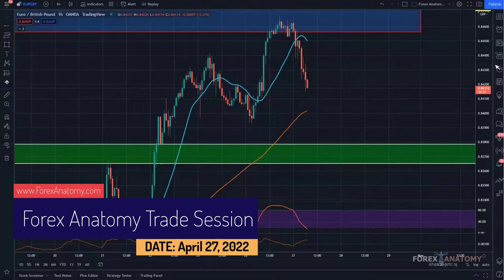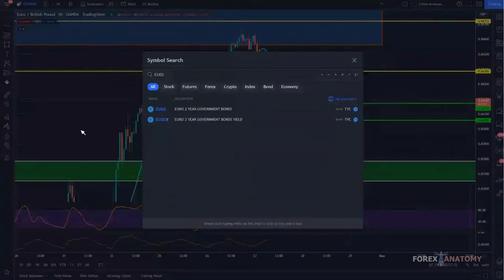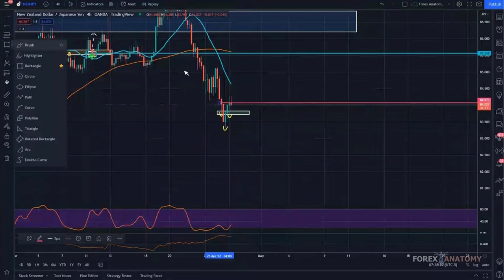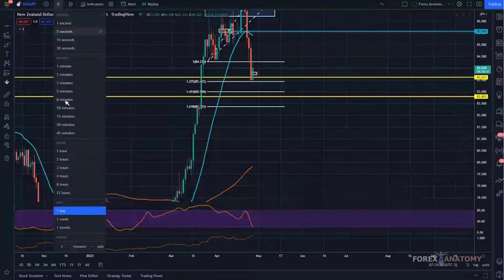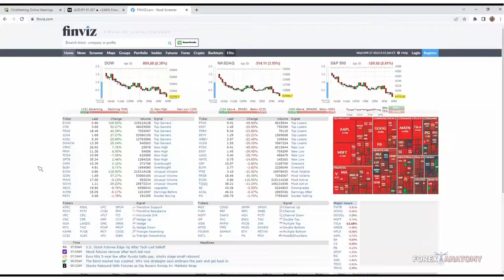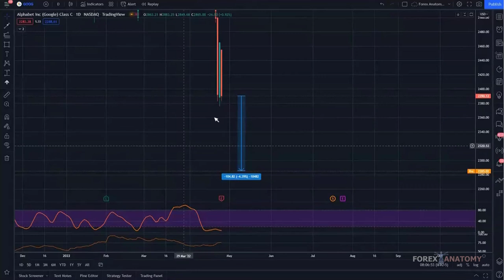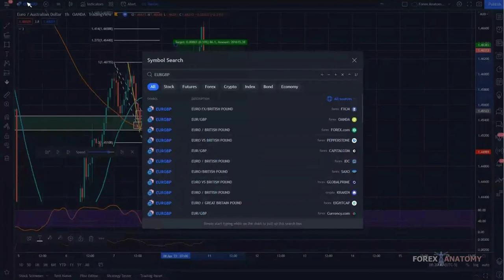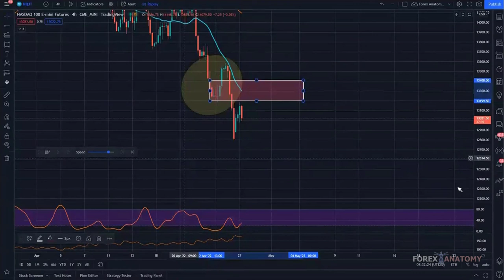Day Trading Forex Market Using Rate Differentials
Prior to the New York Open, financial markets were moving quite ambiguously, with some risk-leaning assets moving higher, while others remained pegged to their opening ranges. But, despite this apparent market temperament, there were clear signs within currency markets that investors were favoring risk appetite, with high-beta, commodity-linked currencies trading to the upside versus their lower yielding counter-parts. During today's webinar session, we briefly talked about the importance of rate differentials & policy divergences in determining where speculative interest will lie within currency pairs. We also analyzed the price action in a few currency pairs for technical setups that were forming during the session.

If you would like to join us daily for trade alerts, chart analysis, live webinars, and multiple video tutorials, then consider joining the Forex Anatomy Private Trading Community For $37.00. To learn more about our service, please visit the website below: